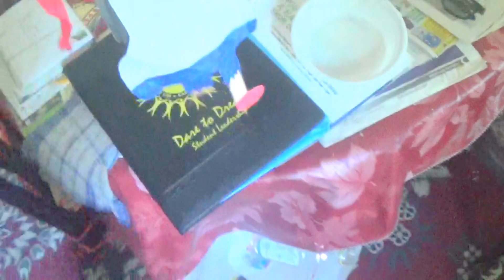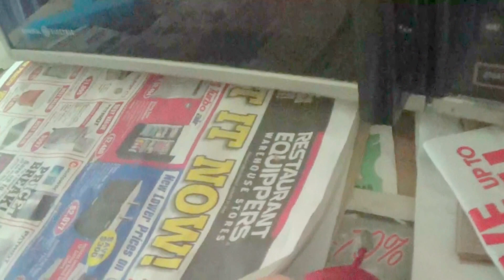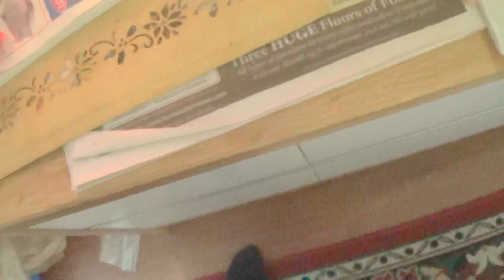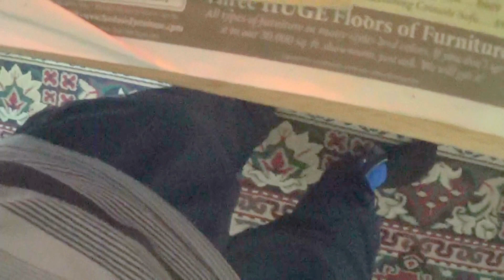Psycho Benson Melts Deoderant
Since Greg, Benson's boss, still keeps on destroying Benson's stuff, Benson decides that he has had enough, and he takes revenge on Greg, which quickly backfires. I hope you enjoy.